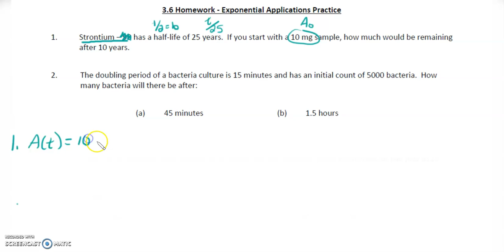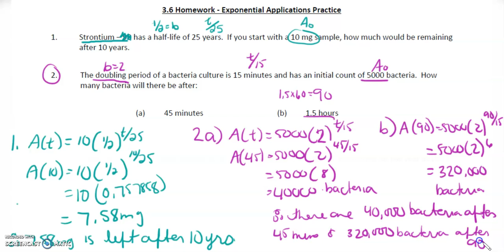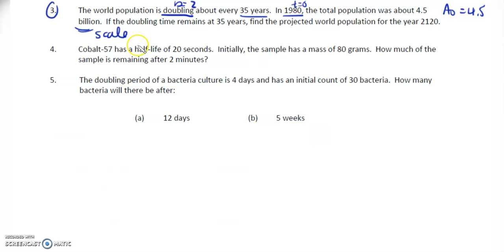MCR3U 3.6 HW